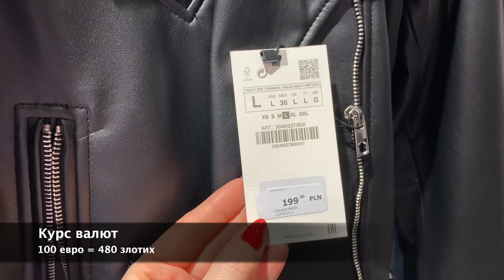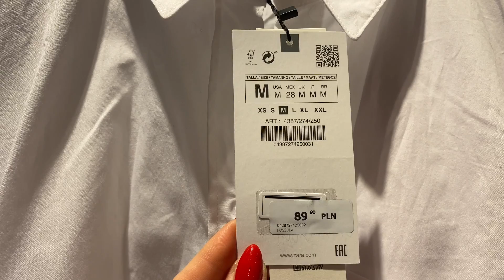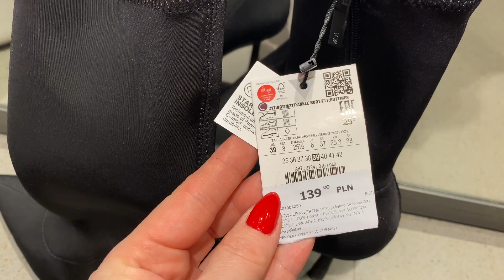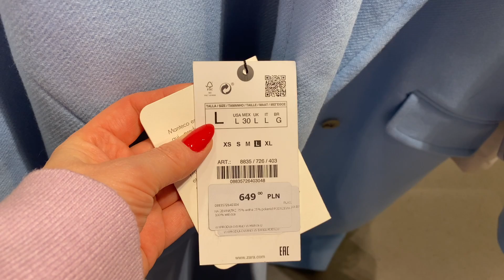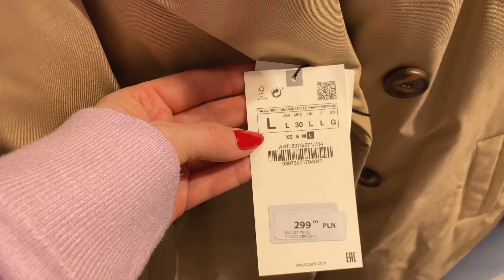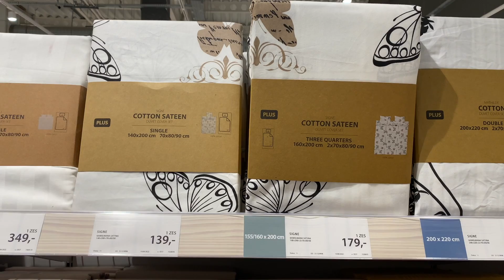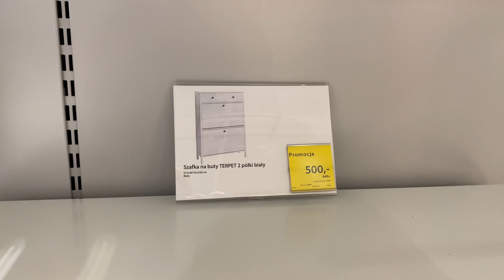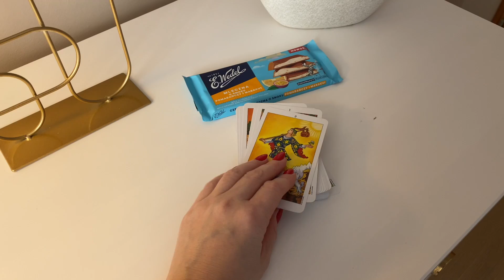Шопинг в Варшаве и Секреты Зимнего Стиля | Купила Кресло - Мечту | Обновляю СПАЛЬНЮ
Привет! 💛 В этом видео я с большым удовольствием показываю Вам, как стиль работает на практике, на ОБЫЧНОЙ женской фигуре, а не на модельных параметрах S\XS. Еще сделала небольшую подборку вариантов для верхней одежды на холодный сезон, акцентирую внимание на крое, дизайне и особенностях посадки.

И да, вижу Вам особенно понравились мои нововведения с обзором магазинов для дома и уютного интерьера! Уверенна, что освежить дом или квартиру можно легко и без нервных срывов без покупок новых дорогущих шкафов и кроватей, а всего навсего с помощью бюджетных и прекрасных ваз, подсвечников, подносов, корзинок и цветов!

Запомните, СТИЛЬ В ДЕТАЛЯХ, как и Бог в знаках! 💫💫💫

VO 💛

📌 МОЙ САЙТ ➡️ ИЛИ ЧЕМ Я ЗАНИМАЮСЬ Услуги 🤏

 Мои параметры - «родной» размер М / L, но ношу разные

ОГ 94, ОТ 75, ОБ 105.
Стопа 24,5 см. 38-39
Рост 168 см. Вес 64 кг.
Тип фигуры - полуприталеный, округлый, силует треугольник или груша

🤗 Ви можете поддержать меня и задонатить на  канал: 🤗

Millennium Bank PL 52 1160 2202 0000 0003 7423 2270

Millennium Bank EU 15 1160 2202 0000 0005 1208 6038